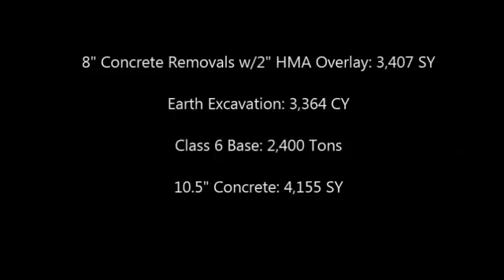I 25 Lincoln Avenue Ramp Replacement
Time lapse video capturing the entire two-lane loop ramp replacement on. In 70 hours, a crew of 50 workers, 6 CDOT inspectors and 10 pieces of equipment .

August 2015 - Overnight mainline paving operations on I-25 near Lincoln Avenue in Douglas County. Phase 4 of the project constructed the center of the .

Construction changes I-25 alignment in Castle Rock.